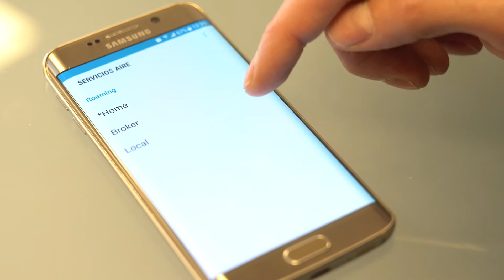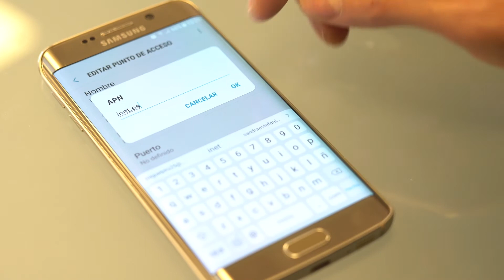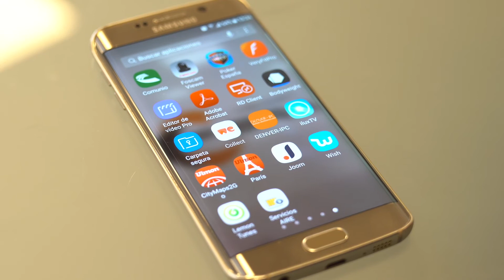CONFIGURACION DEL ROAMING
Aprende a configurar tu movil para cuando necesitas usarlo fuera de españa, activando el roaming y desactivandolo cuando no lo necesites.